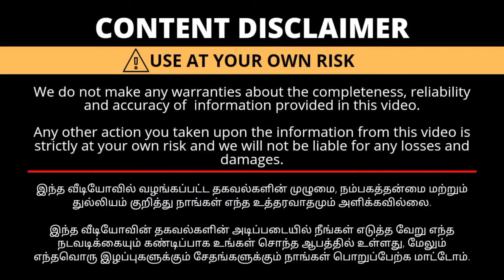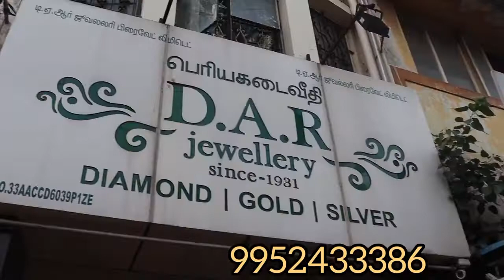916 Gold Jewellery - Wholesale Jewellery Shop - Low Wastage - No Making Charges |DAR Jewellery